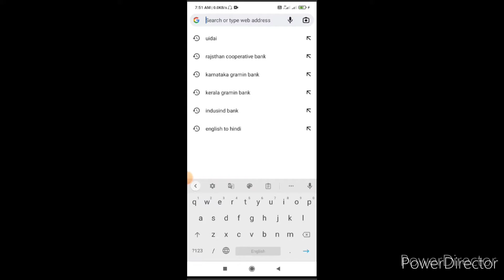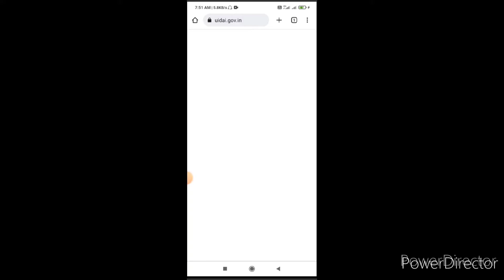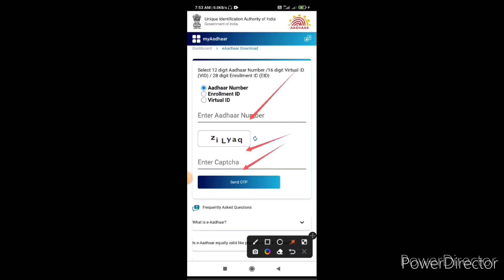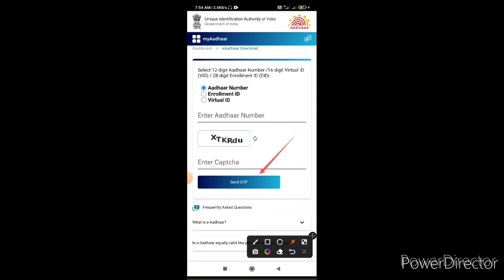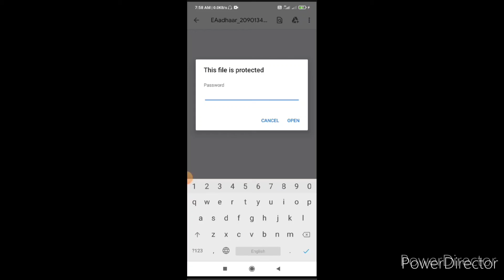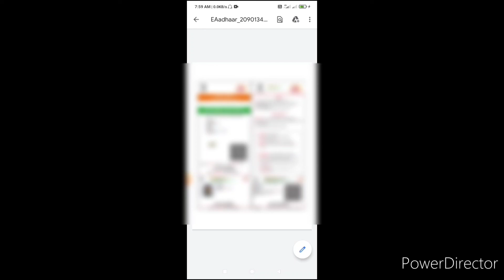How To Download Masked Aadhaar Card | Masked Aadhaar Kaise Download Kare